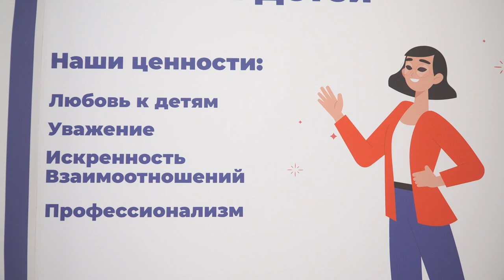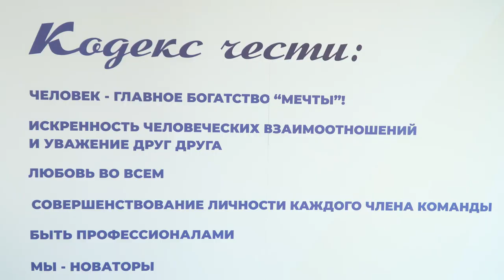"Живые стены" - совместный проект СК "Мечта" и "Unknown Marketing"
СК "Мечта" - иное пространство развития Личности детей